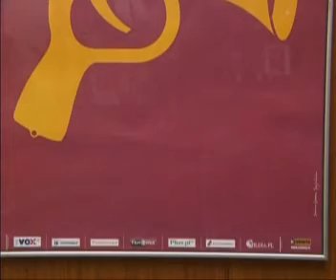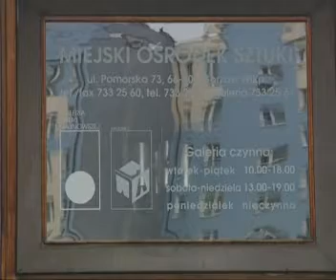Zaproszenie DKF Megaron - Magazyn kulturalny 14.10.2008